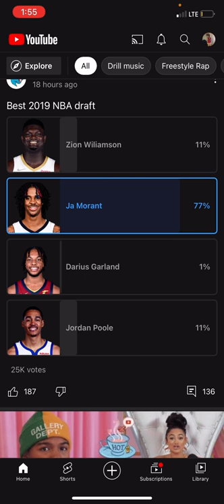Who the best player here